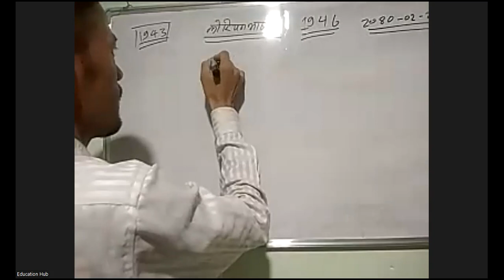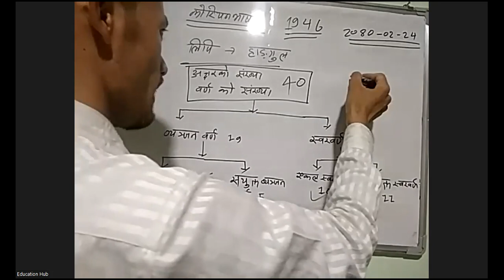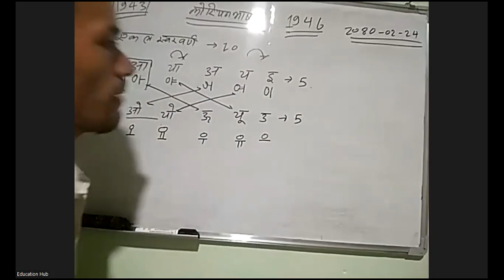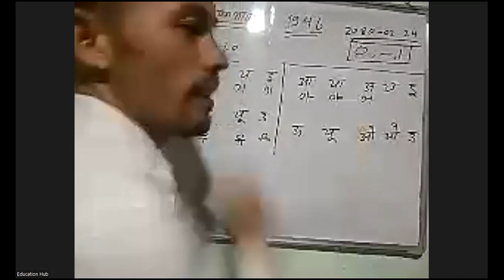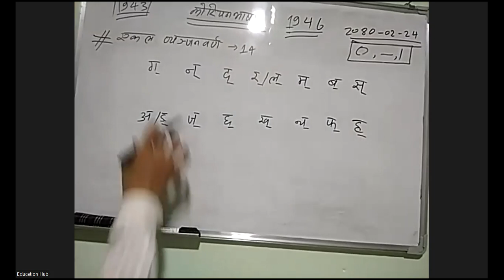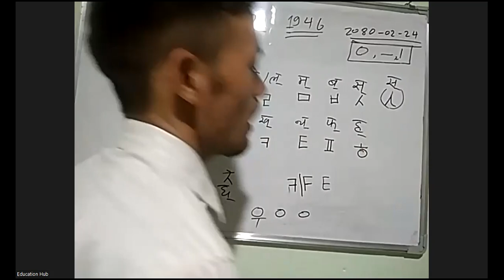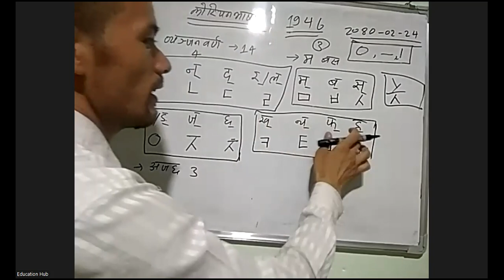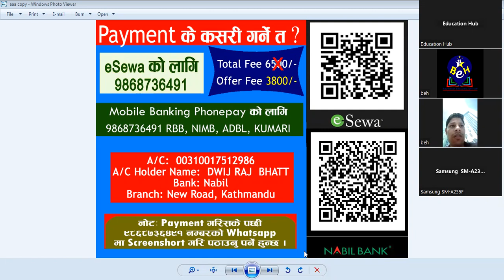Day 1 By Kaman Sir